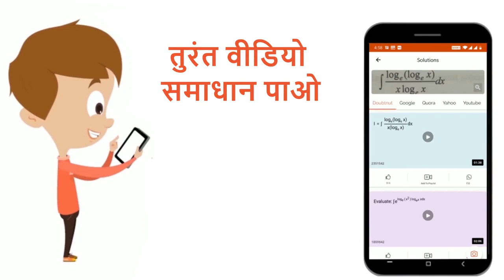सिद्ध कीजिए कि : tan 9^(@) - tan 27^(@) - tan 63^(@) + tan 81^(@) = 4. | 12 | COMPOUND ANGLE (T...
सिद्ध कीजिए कि : tan 9^(@) - tan 27^(@) - tan 63^(@) + tan 81^(@) = 4.
Class: 12
Subject: MATHS
Chapter: COMPOUND ANGLE (TRIGONOMETRY PHASE - I)
Board:IIT JEE

👉 Have Any Query? Ask Us.